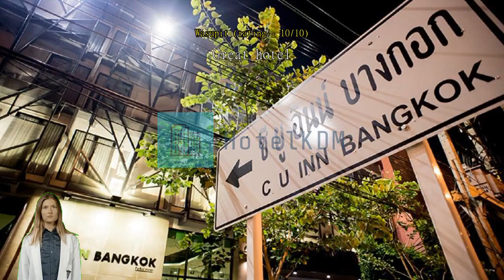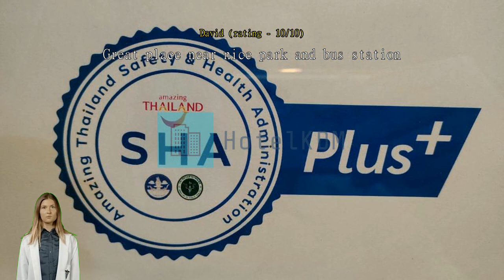Review C U Inn Bangkok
Discover the Comfort and Convenience of C U Inn Bangkok (SHA Plus+)

Welcome to C U Inn Bangkok (SHA Plus+), a charming 3-star hotel conveniently located in the vibrant city of Bangkok, Thailand. With its prime location, comfortable accommodations, and excellent amenities, this hotel is the perfect choice for both leisure and business travelers.

C U Inn Bangkok (SHA Plus+) offers a total of 48 well-appointed rooms, ensuring a cozy and intimate atmosphere for guests. Each room is tastefully decorated with modern furnishings and equipped with all the essential amenities to guarantee a pleasant stay. Whether you are traveling alone, with a partner, or with your family, you will find the perfect room to suit your needs.

Check-in at C U Inn Bangkok (SHA Plus+) starts from 02:00 PM, allowing you to settle in and start your Bangkok adventure at your own pace. The friendly and attentive staff will warmly welcome you upon arrival, ensuring a smooth and hassle-free check-in process. If you have any special requests or need assistance during your stay, the hotel's dedicated team is always ready to help.

Situated just 11.4 km away from the city center, C U Inn Bangkok (SHA Plus+) offers a peaceful retreat from the bustling city while still providing easy access to its major attractions. Whether you want to explore the cultural landmarks, indulge in shopping sprees, or experience the vibrant nightlife, everything is within reach. Additionally, the hotel is conveniently located only 41 minutes away from the airport, making it a convenient choice for travelers.

Families with young children will appreciate the child-friendly policy at C U Inn Bangkok (SHA Plus+). Children between the ages of 0 to 5 can stay free of charge, allowing you to enjoy a memorable vacation with your loved ones without any additional cost. The hotel's comfortable and spacious rooms provide a welcoming environment for families, ensuring a pleasant stay for everyone.

Check-out time at C U Inn Bangkok (SHA Plus+) is until 12:00 PM, giving you ample time to pack your belongings and bid farewell to this delightful hotel. Whether you are in Bangkok for a short getaway or an extended stay, C U Inn Bangkok (SHA Plus+) promises a memorable experience filled with comfort, convenience, and warm hospitality. Book your stay now and discover the best of Bangkok at this charming hotel.

Unwind and Indulge at C U Inn Bangkok (SHA Plus+)'s Vibrant Bar

At C U Inn Bangkok (SHA Plus+), the entertainment options are endless, and the vibrant bar is the perfect place to unwind and indulge. Step into a lively atmosphere filled with laughter and music, and let the expert bartenders craft the perfect drink to suit your mood. Whether you prefer classic cocktails, local favorites, or innovative concoctions, the bar offers an extensive menu to satisfy every palate. Sit back and relax in the cozy seating area, surrounded by stylish decor and a warm ambiance. Catch up with friends or make new ones as you enjoy live music performances or DJ sets, adding a touch of excitement to your evening. With its impressive selection of beverages and lively entertainment, the bar at C U Inn Bangkok is the ultimate destination for a memorable night out.

Convenience at Your Fingertips: C U Inn Bangkok (SHA Plus+)'s Impressive Facilities

C U Inn Bangkok (SHA Plus+) offers an array of convenience facilities that will make your stay in Bangkok a breeze. From the moment you step foot in the hotel, you'll be impressed by the range of services available.

For those who like to travel light or simply prefer to have their clothes professionally cleaned, the hotel offers a laundry service and dry cleaning. You can say goodbye to the hassle of finding a laundromat or wasting precious vacation time doing laundry. Additionally, the daily housekeeping ensures that your room is always tidy and fresh.

If you're in need of assistance or recommendations during your stay, the friendly concierge is at your service. Whether it's booking tickets for a show, arranging transportation, or providing insider tips on the best local attractions, the concierge is there to make your stay memorable.

For added convenience, C U Inn Bangkok (SHA Plus+) offers express check-in/check-out, allowing you to save time and start enjoying your vacation as soon as you arrive. The hotel also provides luggage storage, so you can explore the city without the burden of carrying your bags.

Whether you need to catch up on work, connect with loved ones, or simply browse the web, you can do so effortlessly.

For those who enjoy a smoke, there is a designated smoking area where you can indulge without disturbing other guests.

Rest assured that your valuables are safe with the safety deposit boxes provided by the hotel. You can have peace of mind knowing that your belongings are secure